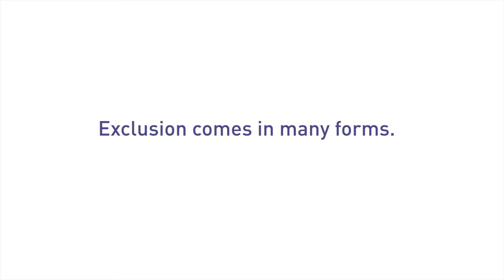Help make inclusion the new norm, it's possible.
Co-Producers Ana Welsh + Sarah-Vyne Vassallo
Director Sarah-Vyne Vassallo
Filmmaker Hugh Clark

Artists Dan Daw, Chris Bunton, Chris Dyke, Jianna Georgiou, Brianna Kell, Matthew Massaria, Ekrem Mulayim, Melinda Tyquin,  Cameron Lansdown-Goodman, Karen Veldhuizen.

Photography Credits, Hayley Rose + Gisella Vollmer

Thank you to our Mini Murmur children and families.